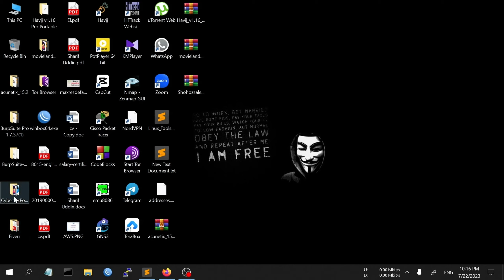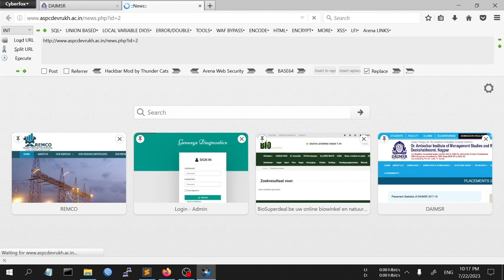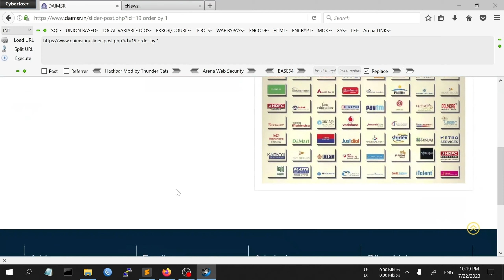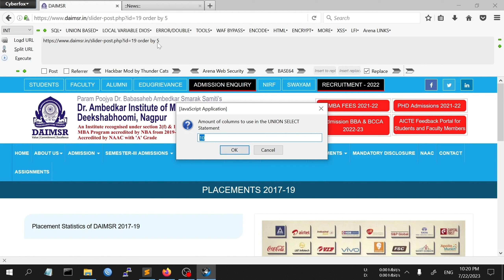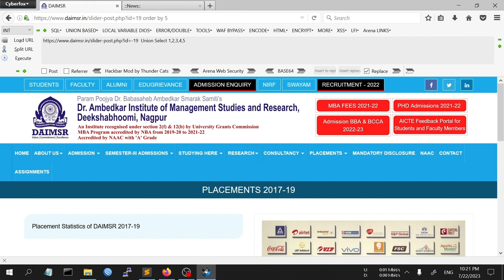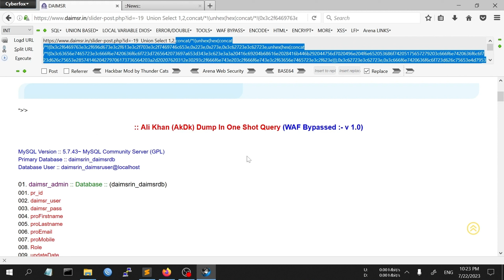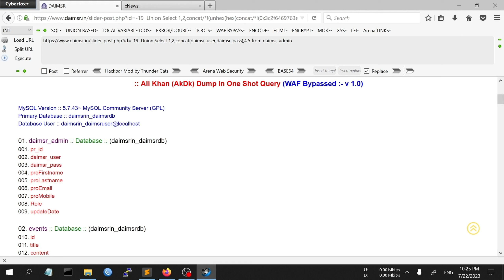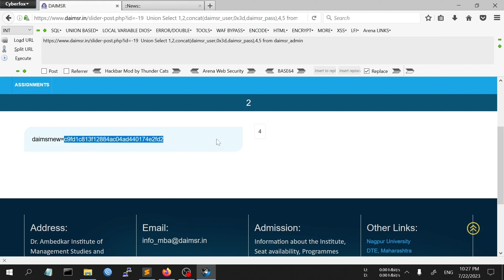Manual SQL Injection In Bangla | Advance SQL Injection Tutorial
স্বাগতম সাইবার সিকিউরিটি এবং হ্যাকিং জগতে! আমরা এই অ্যাডভান্সড SQL ইনজেকশন টিউটোরিয়ালে আপনাদেরকে স্বাগত জানাই। এই টিউটোরিয়ালে, আমরা আপনাদেরকে স্টেপ-বাই-স্টেপ নির্দেশনা দেব কিভাবে ম্যানুয়াল SQL ইনজেকশন পরিচালনা করা হয়।

SQL ইনজেকশন হলো একটি গুরুত্বপূর্ণ হ্যাকিং প্রক্রিয়া যা হ্যাকাররা ওয়েব অ্যাপ্লিকেশনগুলির নিরাপত্তা পরীক্ষা করার জন্য ব্যবহার করে। এই অ্যাডভান্সড টিউটোরিয়ালে, আপনি শক্তিশালী হ্যাকিং প্রক্রিয়া শিখবেন, যা আপনাকে সুসংক্ষেপে ডেটাবেসের ভুলযোগ্য বিন্যাস ব্যবহার করে এর সাহায্যে উপলব্ধ তথ্য উত্তোলনে সাহায্য করবে।

আমরা এই টিউটোরিয়ালে ম্যানুয়াল SQL ইনজেকশন প্রক্রিয়া আপনার সাথে শেয়ার করব যা আপনার হ্যাকিং ক্যারিয়ারকে এক নতুন উচ্চতা উঠিয়ে তুলবে। বিভিন্ন উন্নত টেকনিকে আপনি ভুলযোগ্য বিন্যাস সনাক্ত করতে, SQL ইনজেকশন পেইলোড তৈরি করতে এবং মূল্যবান তথ্য বোঝার জন্য ভাঙ্গিত্বপূর্ণ ডেটাবেস থেকে তথ্য উত্তোলনের কম্পিউটার কর্মীদের নিজস্ব ব্যক্তিগত দক্ষতা দ্বারা সেকিউর সিস্টেমগুলি সুরক্ষিত করার দায়িত্ব রয়েছে।

এই টিউটোরিয়ালটি শুধুমাত্র শিক্ষামূলক উদ্দেশ্যে ব্যবহার করা উচিত এবং এটি কেবল এথিক্যাল হ্যাকিং এবং নিরাপত্তা পরীক্ষার অনুমতি সহ ব্যবহার করা উচিত।

এই ভিডিওটি পছন্দ হলে, লাইক দিয়ে কমেন্ট করুন এবং হ্যাকিং উত্সাহীদের সাথে শেয়ার করুন। শুভ শিক্ষা ও শুভ এথিক্যাল হ্যাকিং! 🕵️‍♂️🔒